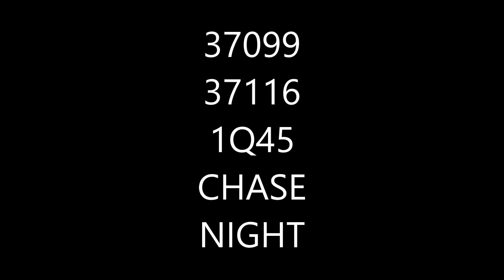37099 37116 ON 1Q45 THRASH & TONES CHASE NIGHT 25/11/2022